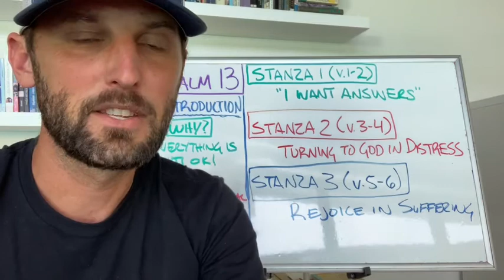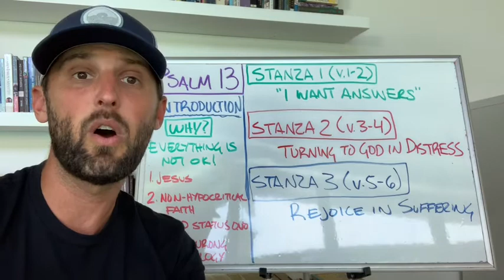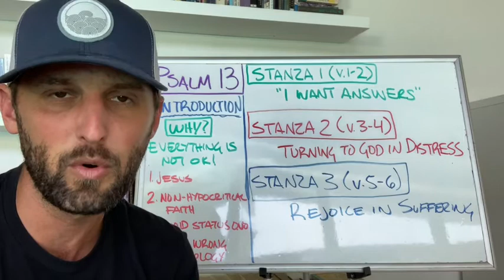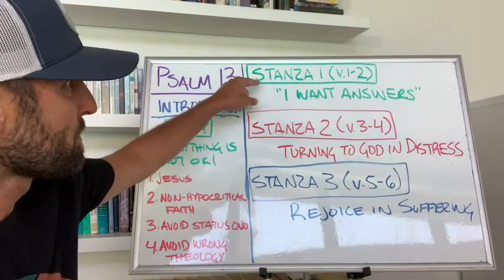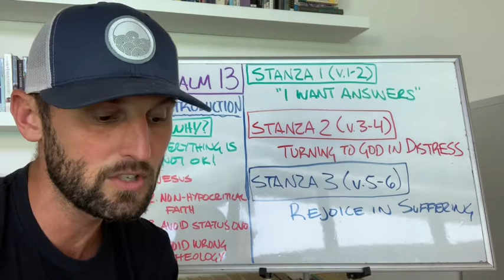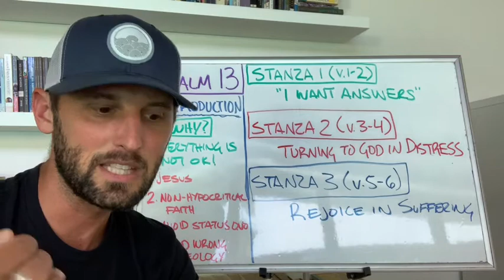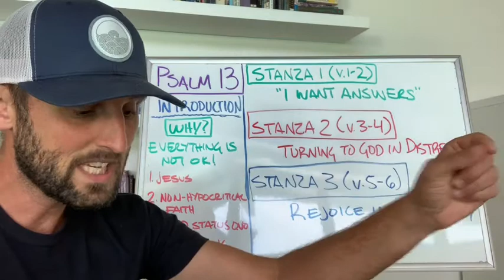Mid Day Bible Study